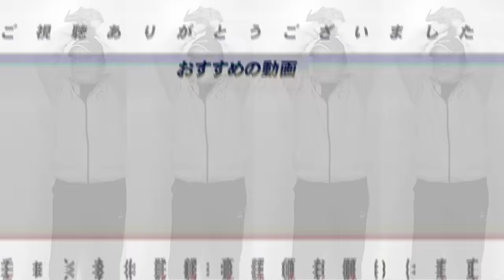【MLBキャンプ】『全てがハンパない!!』高木豊がメジャーキャンプを視察!!ダルビッシュ・大谷翔平・前田健太らメジャーリーガーと話して感じた"日本野球との差"を話します!!